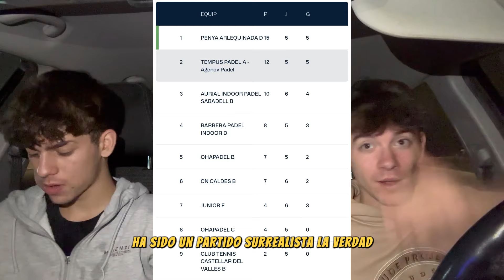El PARTIDO más SURREALISTA | 6a jornada liga interclubs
Para los que no sepan, el propietario es Albert Guasch, que tenemos la broma de llamarle así porque es el dueño de la agencia y la academia a la que pertenecemos. El vlog empieza en el DIR Sant Cugat, en un torneo de la liga summapadel, y seguidamente, sin comer, nos vamos a la convocatoria de interclubs donde se nos presenta la convocatoria más loca hasta entonces, 5 de 6 jugadores somos derechas, y en mi partido pasó de todo.
Disfruten del show jajajaj